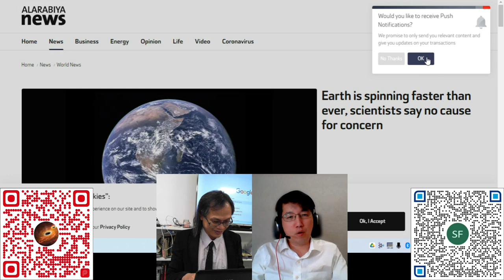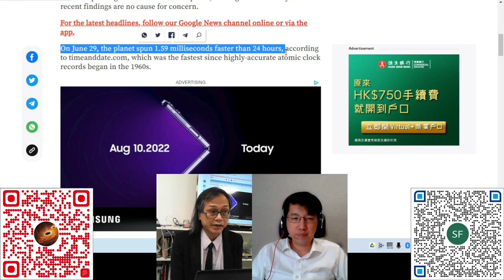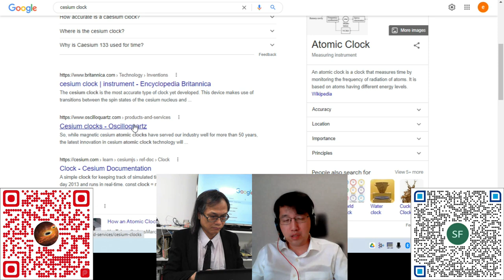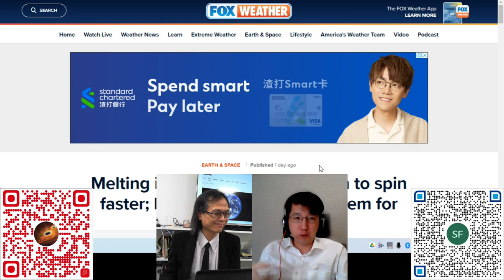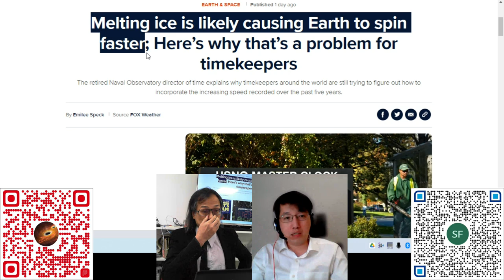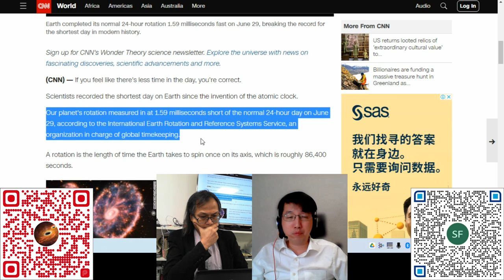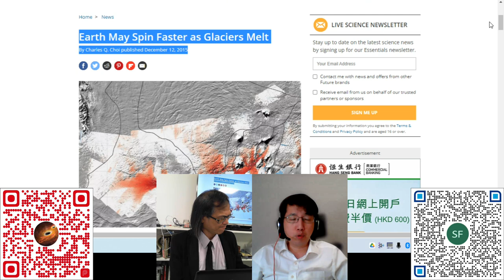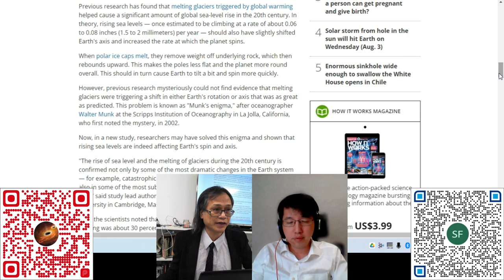科學新知 20220811 Part 2 - 點解地球突然轉快咗？